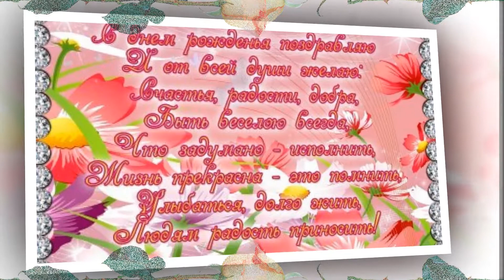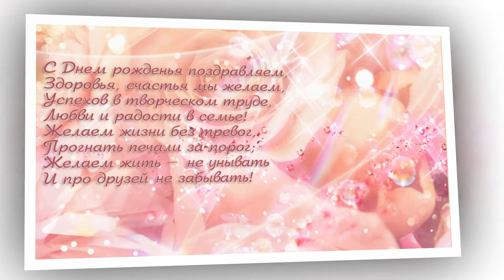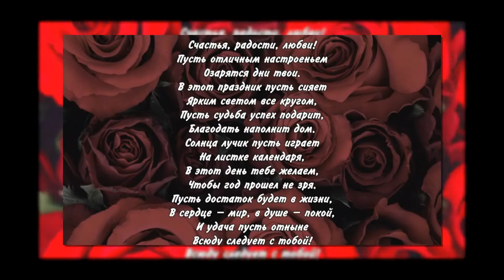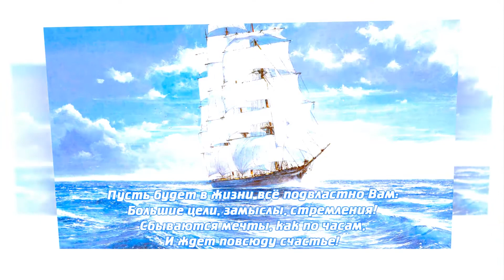День рожденья- раз в году!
Поздравление с днём рождения друзьям.  Приятно получить в день рождения музыкальное поздравление.  Песню "С днём рождения! исполняет ансамбль A-Via